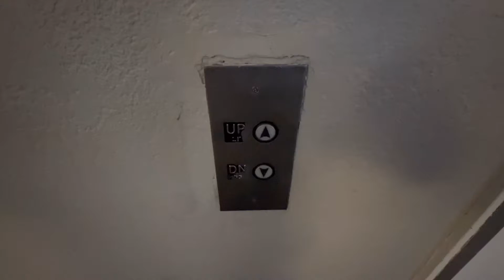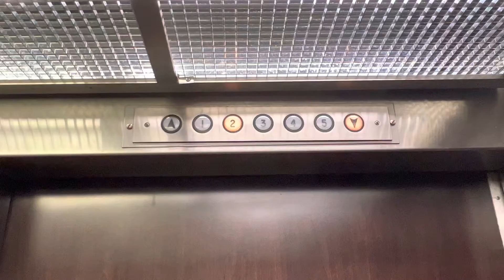Elevator La Quinta Inn & Suites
Generic